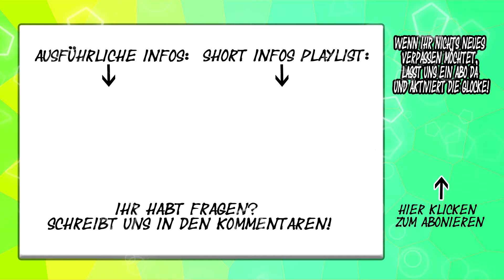Cadac Safari Chef 2 | Gaskartuschen Wechsel & Rückschlagventil | deutsch 2testen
In diesem kurzen Video zeige ich Euch, dass man Gaskartuschen mit Rückschlagventil und Schraubgewinde wechseln kann und wie man die Kartuschen anschließend entsorgt.

Cadac Safari Chef 2 LP:

Cadac Safari Chef 2 HP:

Gaskartusche:
(500 g)
(6x 450g)
(6x 500g)

Druckminderer 50 mbar für 3 bis 11 kg Gasflaschen (Schlauchregler-Set):

Grillzange (mein Favorit):

Dies bedeutet für Euch, dass ihr keinen Cent mehr zahlen müsst auf Amazon, wir aber von Amazon etwas dafür bekommen, wenn Ihr über diesen Link das Produkt kauft.

Somit könnt Ihr uns für zukünftige Tests unterstützen.

Wenn Euch das Video gefällt, dann lasst uns doch bitte ein Like da und auch über ein Abo freuen wir uns sehr!

Wie immer könnt Ihr uns gerne Fragen stellen, aber auch konstruktive Kritik, Tipps oder Ideen sind uns herzlich Willkommen!

Euer Team von 2testen
Fine & Moe